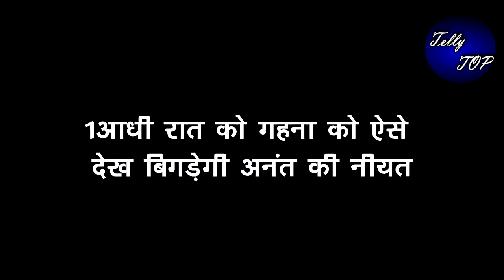SNS2 || आधी रात को गहना को ऐसे देख बिगड़ेगी अनंत की नीयत